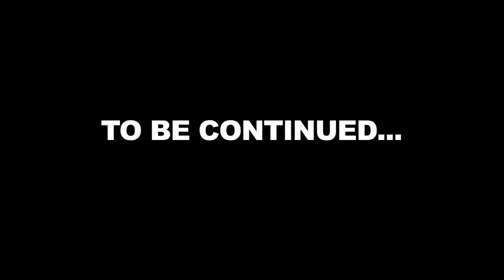#15 Free Ville! Free the Moulds!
Ville's in trouble and the moulds are locked up. Will Leffe be able to free his best friend?